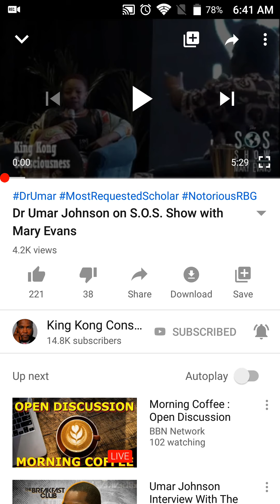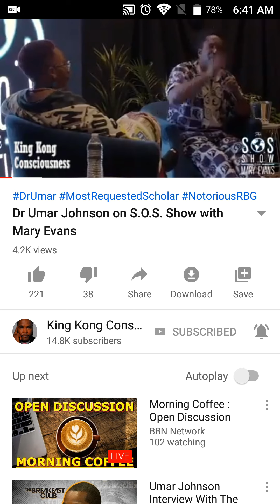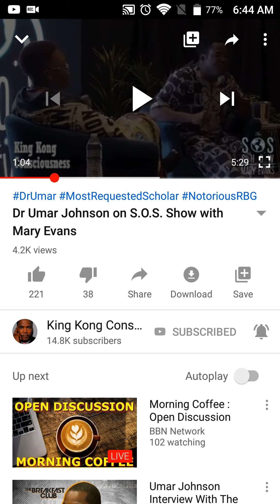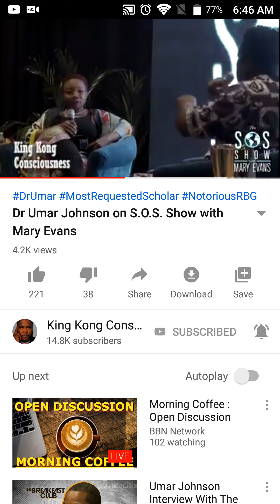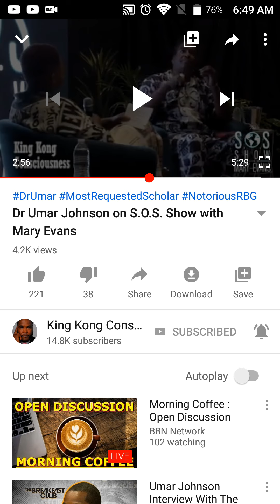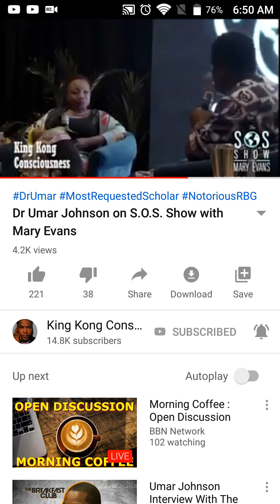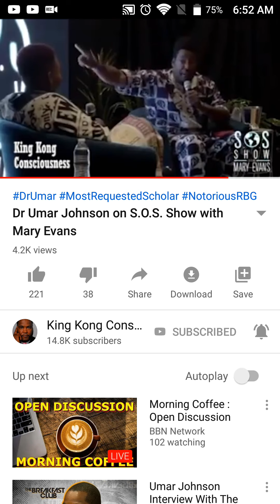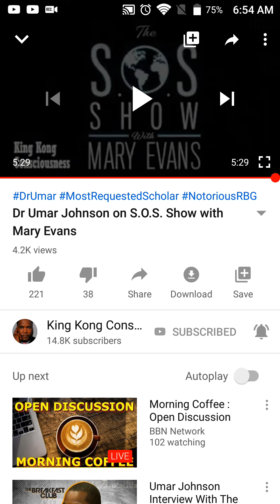DR UMAR JOHNSON TALKS ABOUT BLACKS STRUGGLES AND MISHAPS ON THE SHOW S.O.S. WITH MARY EVANS